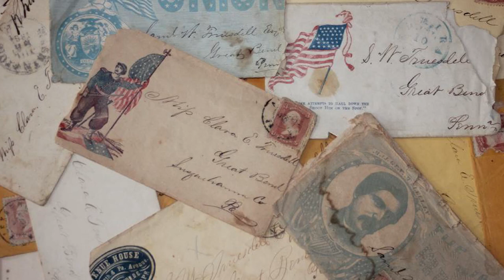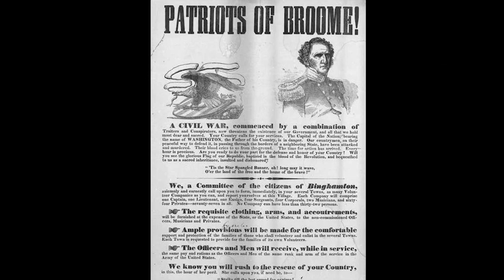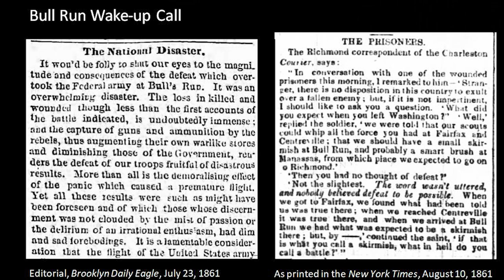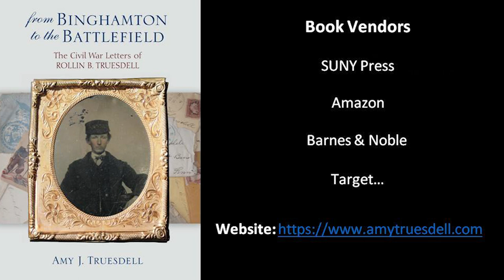HLOM Guest Speaker Series: Amy Truesdell, "Civil War Letters of Rollin Truesdell"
The Holland Land Office Museum welcomed Amy Truesdell, writer and consultant from Maine, who has fulfilled a lifelong goal to bring the over 100 letters of her great-great-grandfather to light of his time in the Civil War. Rollin Truesdell enlisted in the Union Army at Binghamton as part of the 27th NY Volunteers and fought in many pivotal battles, writing letters documenting his time in the Civil War.

“This project is made possible with funds from the Statewide Community Regrant Program, a regrant program of the New York State Council on the Arts with the support of the office of the Governor and the New York State Legislature and administered by GO ART!”